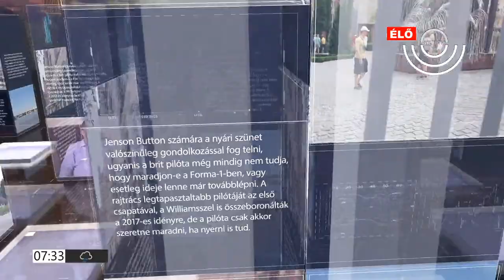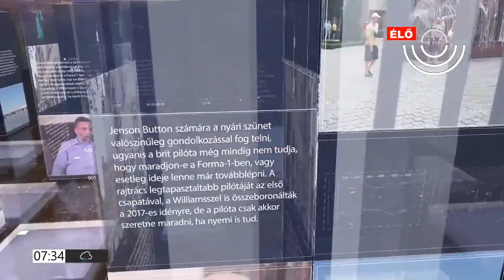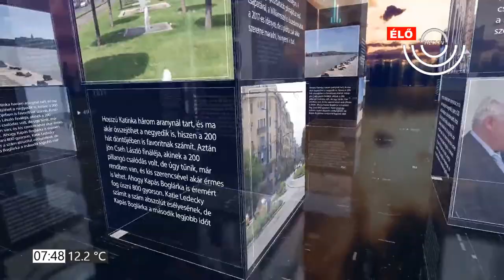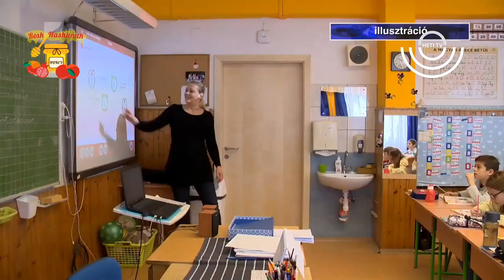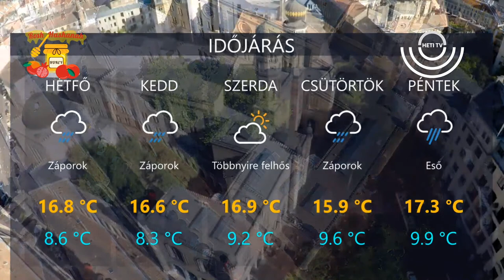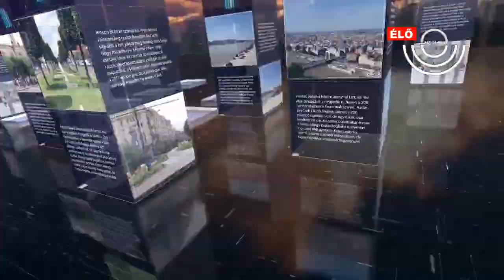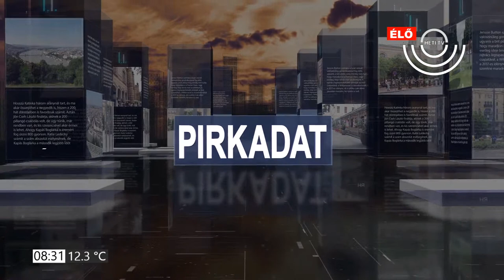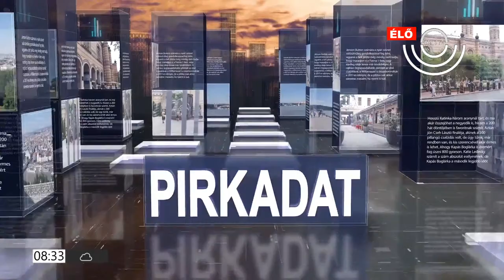!MEGÚJULT! PIRKADAT Breuer Péterrel 2022.09.26.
Hétfőn is élőben jelentkezünk a Pirkadattal, a megszokott időben, a hírek után 7:15-kor.

Vendégeink lesznek:
Csuhaj Ildikó, az ATV főmunkatársa
Péterfalvi Attila, Nemzeti Adatvédelmi és Információszabadság Hatóság elnöke
Szanyi Tibor, Igen Szolidaritás Magyarországért Mozgalom
Róna Péter, közgazdász, jogász, üzletember, egyetemi oktató
Schmuck Erzsébet, LMP társelnöke, országgyűlési képviselő
Dr. Gyarmati István, nagykövet, biztonságpolitikai szakértő

További műsorainkat is nyomonkövethetik a nap folyamán, így 14:15-kor jön a Kívánságszolgálat Dr. Klement Zoltánnal.

Tartsanak velünk a hét első napján is!